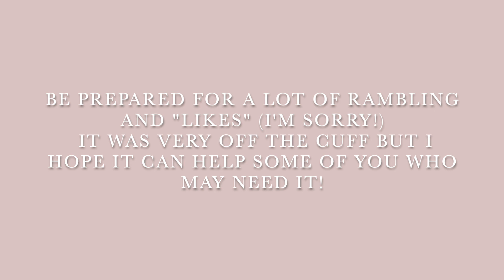7-9 Weeks Pregnant - Pregnancy Vlog #1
Sharing a few thoughts and experiences from the early weeks of pregnancy. Hope it helps those of you who might be feeling a little alone/freaked out!
I'm currently 24 weeks when this is being posted and it's funny watching this back because you can really see how surprised I still was! (Surprised but very happy!)

Come say hi over on Instagram @laurennatalia.co

Lauren xx